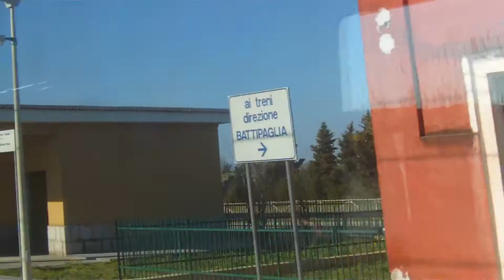Ferrovia Capaccio Roccadaspide - Paestum - März 2015